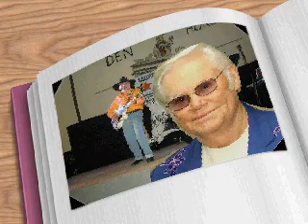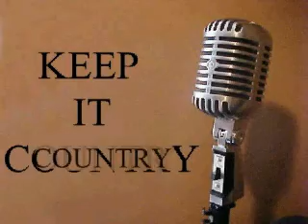Billy B Bad . Mike Shannon.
Cover of a song from the legendary George Jones.